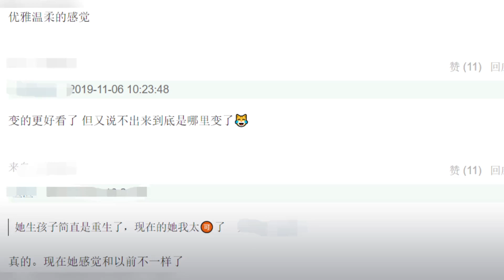赵丽颖产后气质大变!摆脱“土”标签气场强大,当妈妈后更温柔了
➤Thanks收看！